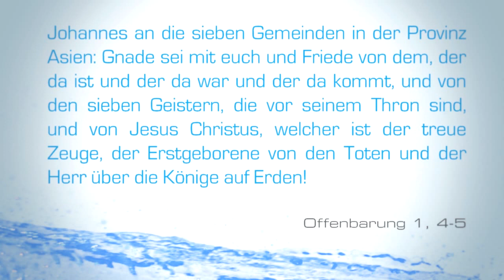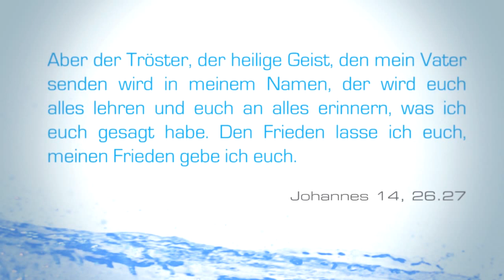3. Gnade und Friede von Gott - Schritte durch die Apokalypse - Peter Zaiser